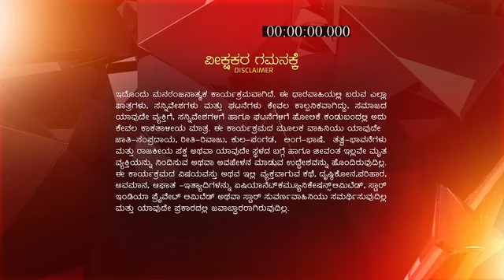Muddulakshmi_S2_E707_EPISODE_Reference_only.mp4